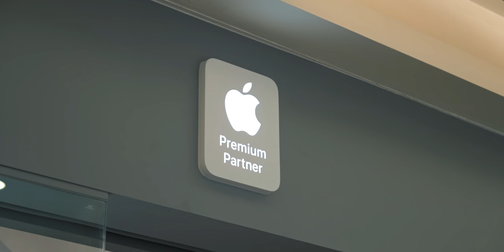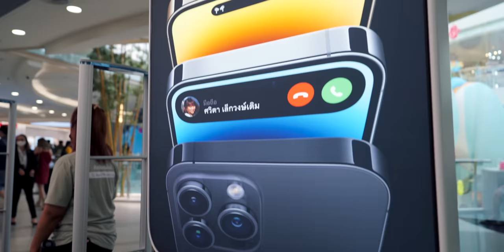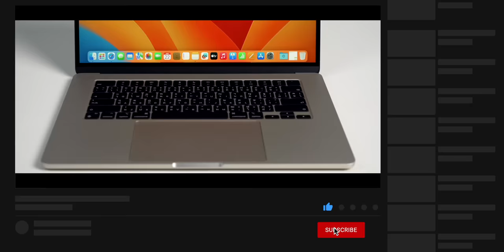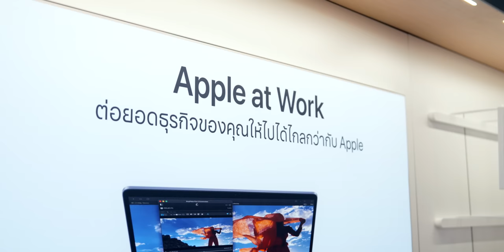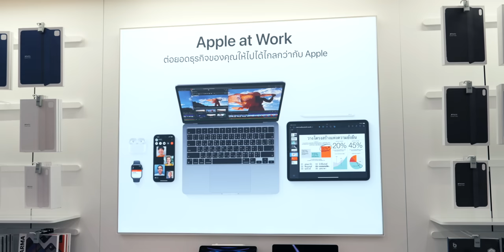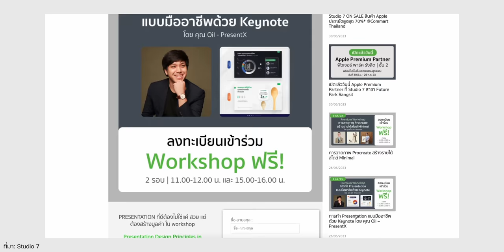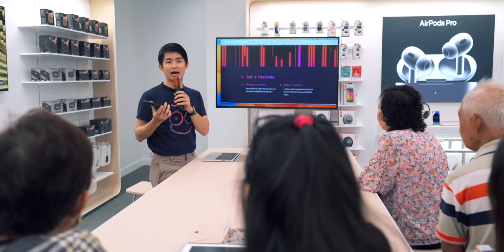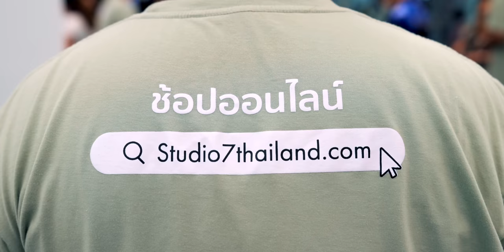ของดีรังสิต ร้าน Apple Premium Partner ที่ใหญ่สุดในไทยโดย Studio 7 บริการครบ จบที่เดียว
Apple Premium Partner ที่ใหญ่ที่สุดในประเทศไทย ชูจุดเด่น One Stop Service ให้บริการครบทั้งการจำหน่าย ให้คำปรึกษาและดูแลหลังการขาย เปิดให้บริการแล้ววันนี้ ที่ Studio7 ฟิวเจอร์พาร์ค รังสิต บรรยากาศในร้านจะเป็นอย่างไรทีมงาน iMoD พาไปชมครับ
00:00 - Studio 7 Apple Premium Partner
02:10 - Flex Bar
03:32 - Product Experience
06:39 - Apple at Work
08:01 - Flex Support Bar
10:11 - iCare
10:53 - โปรโมชันและสรุป